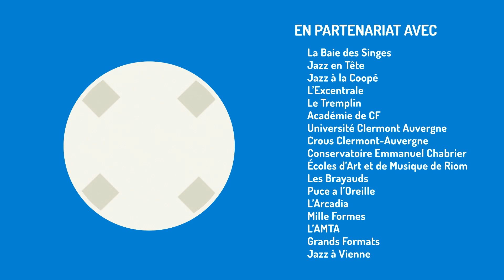Teaser Forum Jazz #4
𝐓𝐄𝐀𝐒𝐄𝐑 𝐎𝐅𝐅𝐈𝐂𝐈𝐄𝐋 𝐃𝐄 𝐋𝐀 𝐐𝐔𝐀𝐓𝐑𝐈𝐄̀𝐌𝐄 𝐄́𝐃𝐈𝐓𝐈𝐎𝐍 𝐃𝐔 𝐅𝐎𝐑𝐔𝐌 𝐉𝐀𝐙𝐙
Après Le Grand Annecy en 2015, Saint-Etienne Métropole en 2017, Vienne Condrieu Agglomération en 2019, le Forum Jazz – Biennale Itinérante produite par JAZZ(s)RA (Plateforme des Acteurs du Jazz en Auvergne-Rhône-Alpes) se tiendra sur le territoire de Clermont-Ferrand et sa Métropole, du territoire du Puy-de-Dôme et de la Ville de Riom, du mercredi 24 au dimanche 28 novembre 2021 !

32 concerts pour le public et le jeune public en soirées du mercredi au samedi et tout au long du week-end, 10 showcases et 23 rencontres pour les professionnels & étudiants de la filière musicale, plus de 15 structures du Puy-de-Dôme associées autour d’un même événement pour le Jazz.

Le Jazz ? Des Jazz(s) ! Aux confins des musiques actuelles amplifiées : soul, hip-hop, funk, électro…, des musiques traditionnelles et du monde, des musiques contemporaines, du solo aux grandes formations : toutes les esthétiques et les formats seront représentés.

5 journées et soirées qui feront de la Métropole Clermontoise l’épicentre des Jazz(s) en France du 24 au 28 novembre ! Vous embarquez ?

➡️ BILLETTERIE/PASS PRO : FORUMJAZZ.COM

𝐎𝐅𝐅𝐈𝐂𝐈𝐀𝐋 𝐅𝐎𝐑𝐔𝐌 𝐉𝐀𝐙𝐙 𝟒𝐓𝐇 𝐄𝐃𝐈𝐓𝐈𝐎𝐍 𝐓𝐄𝐀𝐒𝐄𝐑
After Annecy in 2015, Saint-Etienne in 2017, Vienne in 2019, the Forum Jazz – produced by JAZZ(s)RA  will be held in the territory of Clermont-Ferrand and its Metropole, the territory of the Puy-de-Dôme and the City of Riom, from Wednesday 24 to Sunday 28 November 2021!

32 concerts for the public and young audiences in the evenings from Wednesday to Saturday and throughout the weekend, 10 showcases and 23 meetings for professionals and students in the music industry, more than 15 structures in the Puy-de-Dôme region associated around the same event for Jazz.

Jazz? Jazz(s)! On the borders of current amplified music: soul, hip-hop, funk, electro…, traditional and world music, contemporary music, from solo to large groups: all aesthetics and formats will be represented.

5 days and evenings that will make the Metropole of Clermont-Ferrand the epicentre of Jazz(s) in France from 24 to 28 November! Are you coming along?

➡️ PASS PRO : FORUMJAZZ.COM